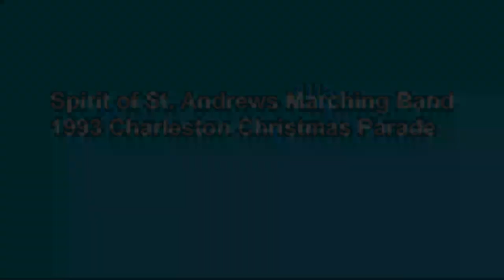Spirit of St Andrews Marching Band - 1993 Charleston Christmas Parade